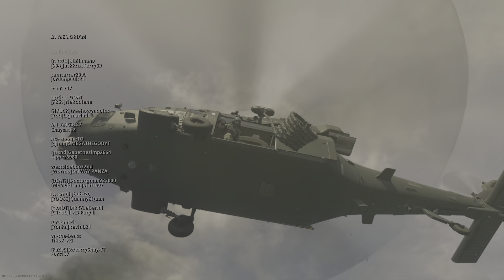Call of Duty®: Modern Warfare®_20210127141032